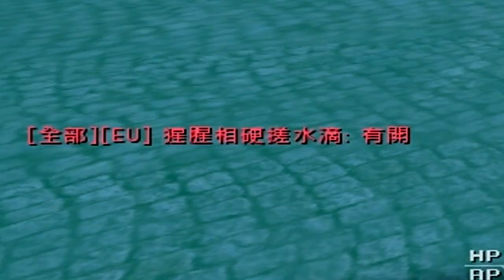[AVA] Sniper Montage by Crazyface #2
喜歡這部影片?按喜歡來讓我知道你們想要更多這種影片 !!
喜歡這部影片?記得分享給朋友 !!
訂閱來給予支持喔 ! :DD